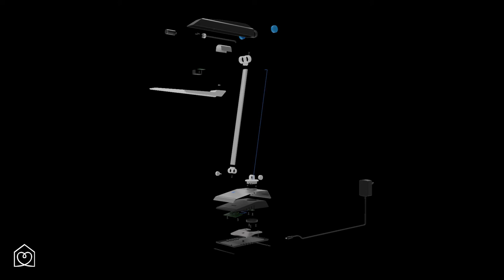Toucan - Presentation film - HABITAT - 2018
In this presentation video is Toucan shown; al lamp that was designed for the brand 'HABITAT', during the minor 'The art of making' that I followed in 2018.